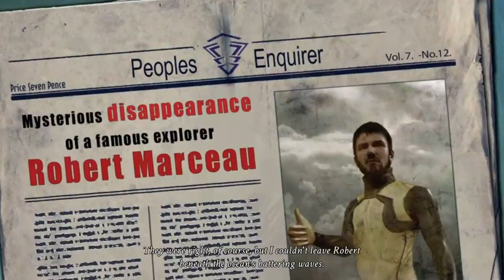ABYSS: The Wraiths Of Eden pt1 (demo gameplay)*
There are two ways to play the game 1st route is puzzle based, the other is a full on storymode wereby you search for ALL items, finds and treasures, with a more indepth feel to the game and far more challenging.